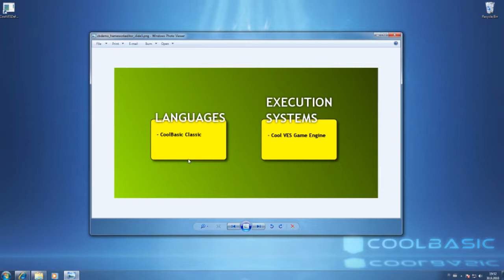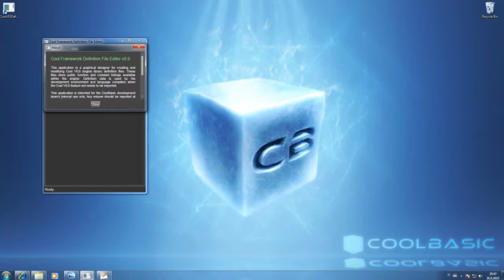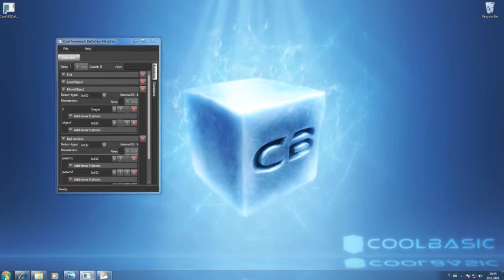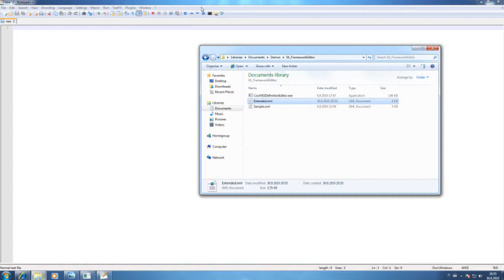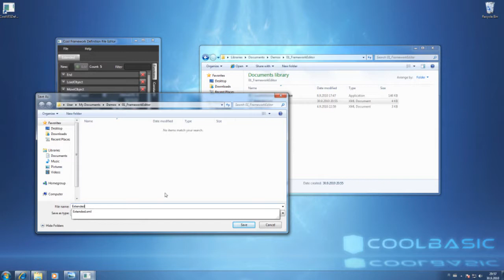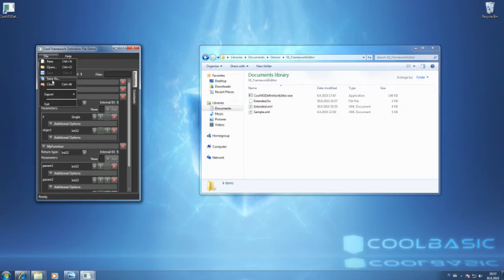Cool Framework Definition Editor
Introducing an internal development editor for Cool Framework Definition Files.